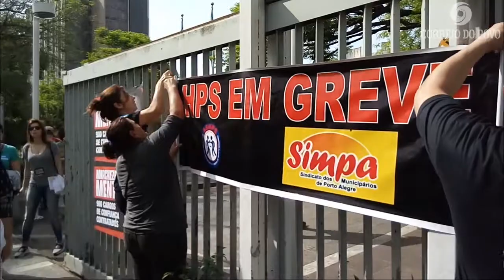Simpa se reúne com a Mesa Diretora e com líderes dos partidos da Câmara Municipal